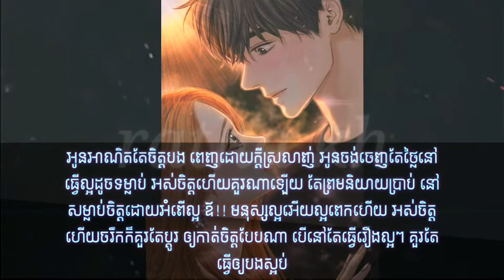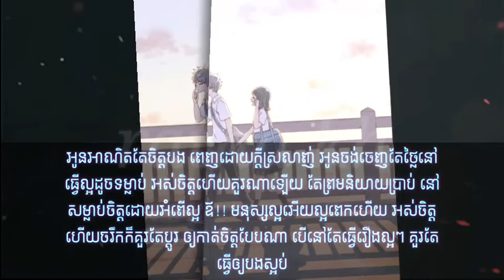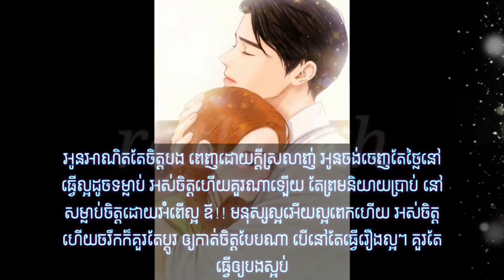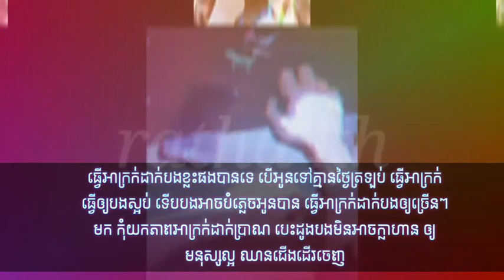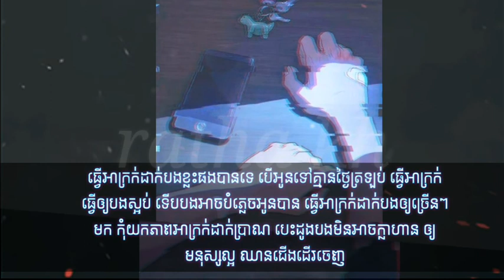ធ្វើអាក្រក់ដាក់បងខ្លះផង~សំ សុវណ្ណារ៉ាក់|tver akrok Dak bong khlas phg lyrics